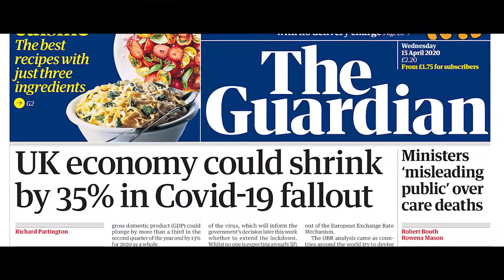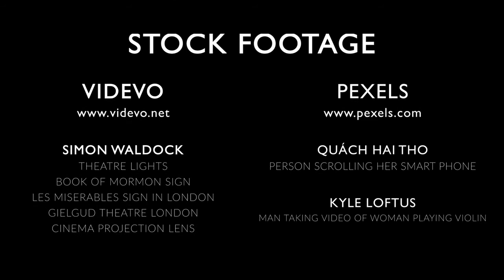COVID19: ARTISTS 4 ARTISTS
Here is my first Documentary/ Short Film in this Pandemic called COVID19: ARTISTS 4 ARTISTS.

"Since COVID19 hit the UK. We explore how this Pandemic has affected the Arts. This is a message from Artists to Artists."

Please support us in spreading awareness of the issues to show people that they are not alone. This is a non-profit film.

TAG US: artists4artists / REPOST / SHARE . Thank you Or Donate to Art Emergency a charity that really is the voice for the Arts industry.

I made this film because I felt people needed to hear what artists are also going through right now. Also, so other creatives know that they are not alone.

STARRING:
Bernardo Gomes
Michaela Suter
Clara Chevallerau
Mara Nunes
Sergi Ibañez Arasa
Francesco Roberts